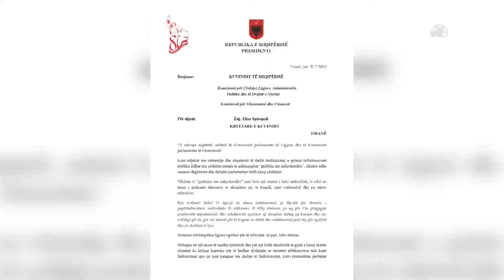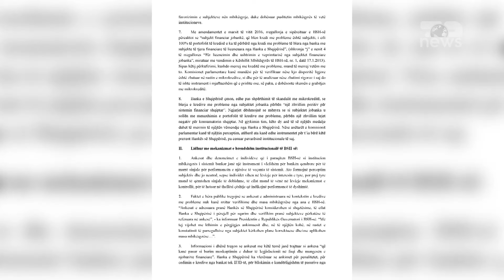KRIMI emëron njerëz në DREJTËSI?/ SPAK gropos prokurorët dhe shefat e policisë në vend, aksion blic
Mega-operacioni i SPAK, Lëshohen rreth 36 urdhër-arreste
Te ftruar: Fatjon Softa- Ekspert i sigurisë, Kujtim Ibra- Avokat